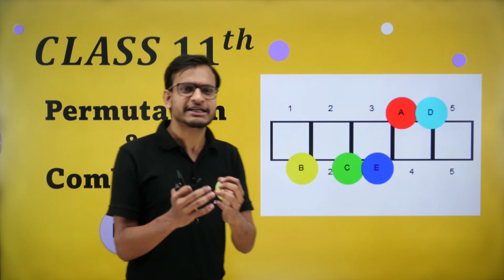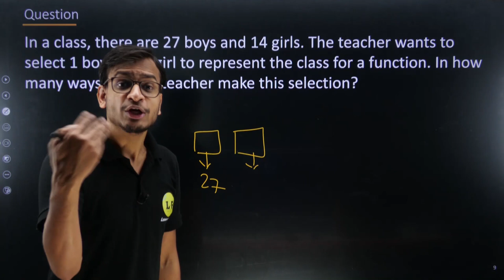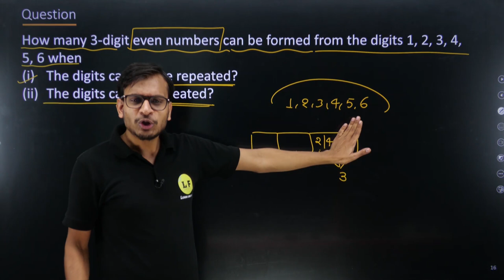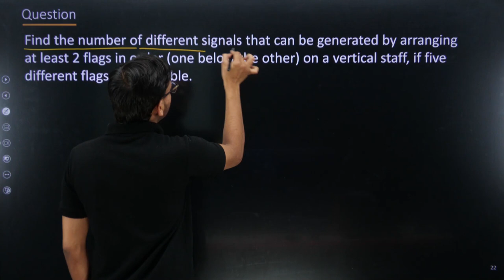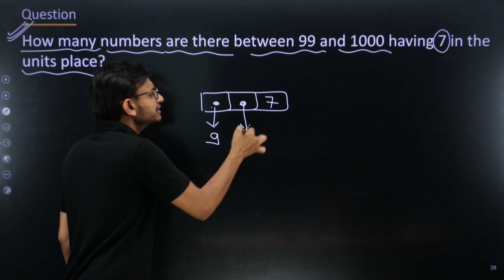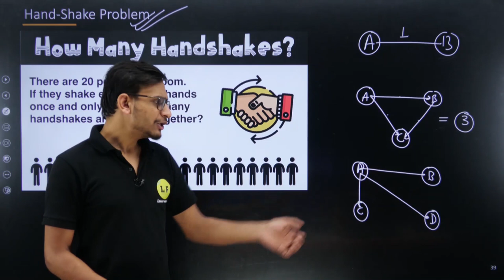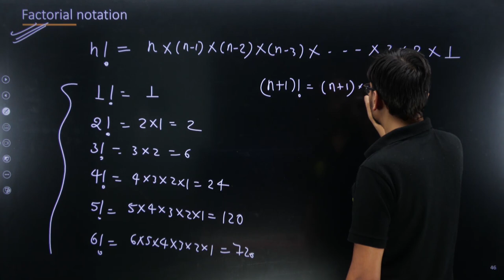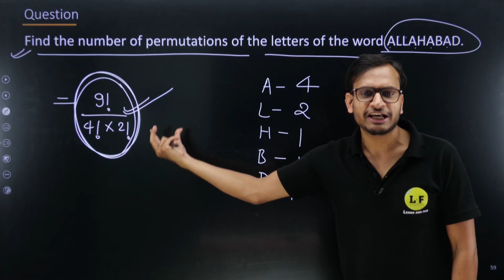Class 11 Maths | Permutation And Combination | Counting Principle | Factorial Notation | NCERT Ch 7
Class 11 Maths | Permutation And Combination | Counting Principle | Factorial Notation | NCERT Ch 7 | Akshay Sir | Learn and Fun

📌To join the Believers batch: Call or WhatsApp us Or Fill the Google form for any information related to the batch.

permutations and combination class 11,
class 11 maths chapter 7,
chapter 7 permutations and combination class 11,
permutations and combination class 11 one shot,
counting principle,
counting principle class 11,
permutation,
combination,
factorial notation,
factorial notation class 11,
cbse class 11 maths,
half yearly exams,
maths class 11,
class 11 maths permutations and combination,
factorial notation permutation,
learn and fun,
akshay sir,
maths,
cbse

📌Class Chapters:
00:00 Introduction
02:30 Permutation and combination
05:12 Fundamental principle of counting
07:10 Multiplication rule
12:27 Practice question
01:06:28 Addition rule
01:09:47 Practice question
01:11:47 Hand-Shake problem
01:19:24 Permutation formula
01:22:47 Theorem and Practice question
01:29:19 factorial notation
01:36:44 Derivation of the formula nPr
01:40:45 Permutations when all the objects are not distinct objects
01:42:57 Theorem and Practice question